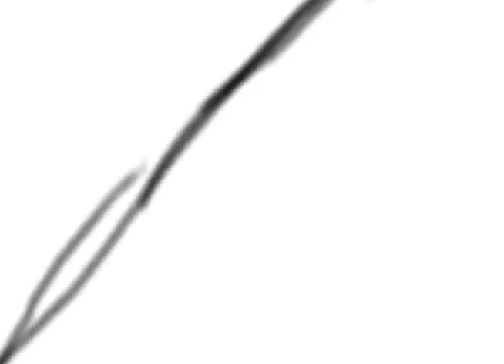Digital Media Degrees at Colorado Mountain College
- Earn a degree in digital media with specialties in photography, video, design, marketing, and multimedia production. The Colorado Mountain College program is located in and near Aspen, Colorado, an incubator for digital ideas, internships and mentors. The program, called the Isaacson School for Communication, Arts & Media, is named for Walter Isaacson, digital pioneer, communications guru and author of Steve Jobs' biography.